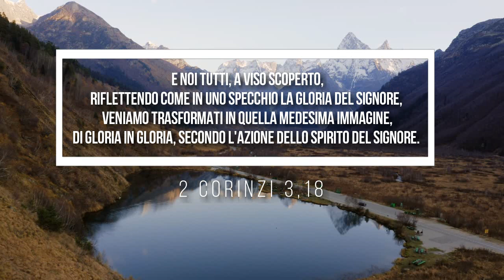Siederà per fondere e purificare l’argento - Una storia sulla pazienza e sull'amore di Dio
Come si purifica l'argento e l'oro? Una storia per comprendere la profondità del versetto di Malachia 3,3 in cui Dio è rappresentato come Colui che seduto fonde l'oro e l'argento per purificarli dalle impurità.